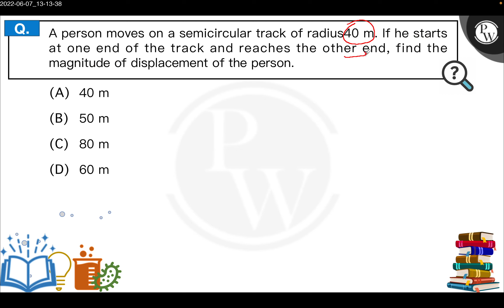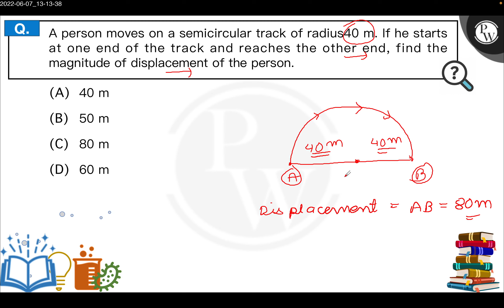A person moves on a semi-circular track of radius 40 m. If he starts at one end of the track and....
A person moves on a semi-circular track of radius 40 m. If he starts at one end of the track and reaches the other end, find the distance covered and magnitude of displacement of the person.